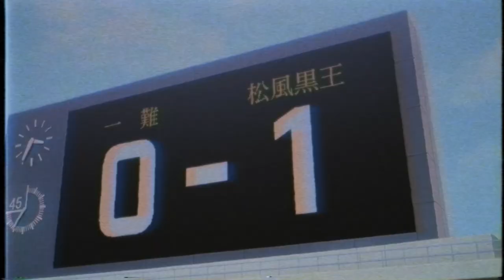SNUFFY AND HOW KANESHIRO FOCUSES ON DEPRESSION IN BLUE LOCK!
Todays video is about Snuffy and how Kaneshiro focuses on depression in Blue Lock.

ブルーロック 149語 日本語 100% - Blue Lock Chapter 149 Full JP bee shot bee dance ブルーロックの章 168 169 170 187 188 blue lock ego jinpachi big theory manshine c chris prince neo noel noa lionel messi hajime nishioka ending opening judgement winner new first kenyu yukimiya